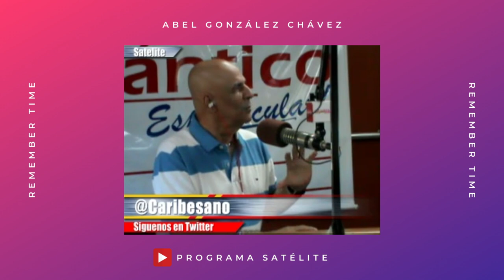Remember Time: El peluquero envidioso, los tragos del doctor Ulloque y el mejor vendedor del mundo.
Hoy en nuestro RememberTime nuestro eterno director y fundador Abel González Chávez comparte con el panel varias historias: El peluquero envidioso, los tragos del doctor Ulloque y el mejor vendedor del mundo.

En nuestro Remember de hoy corresponde a los programas:
El peluquero envidioso por Torombolo Welch 31/enero/2013.
Los tragos del doctor Alberto Ulloque 01/febrero/2013
El mejor vendedor del mundo 01/febrero/2013
El año de la culebra,  y los préstamos de la señora Nancy 3/enero/201